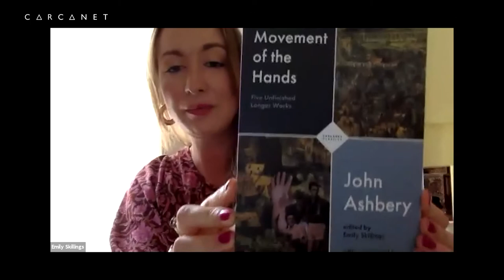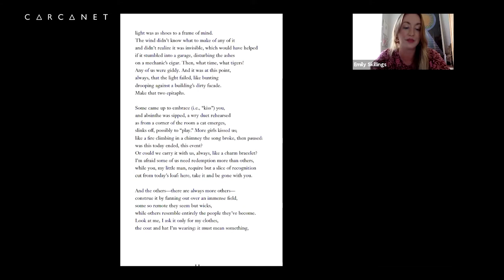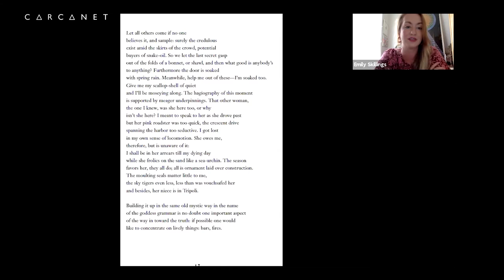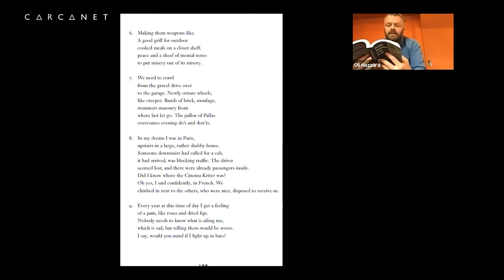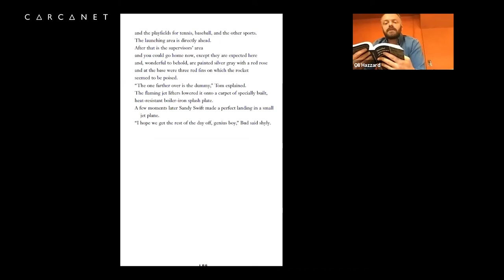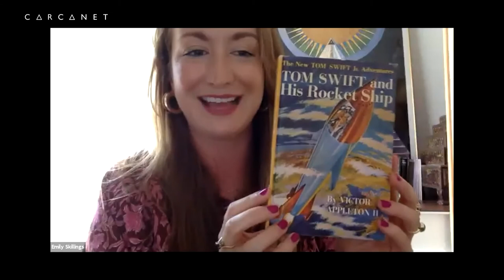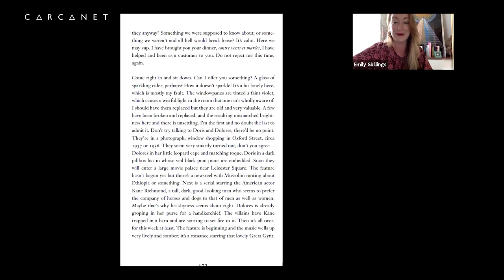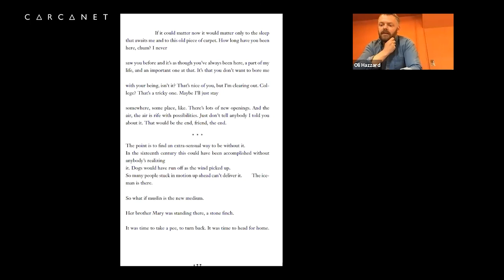Parallel Movement of the Hands by John Ashbery Book, edited by Emily Skillings: Online Book Launch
The recording of the online book launch held for Parallel Movement of the Hands: Five Unfinished Longer Works by John Ashbery, edited by Emily Skillings, with Carcanet Press, which was held on 7th July 2021 with Oli Hazzard.